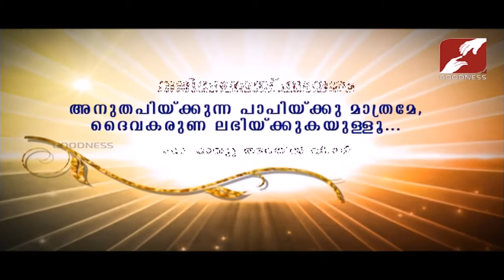DIVINE VOICE | FR MATHEW THADATHIL VC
ദൈവചൈതന്യത്തിൻെറ തീവ്രതയിലേയ്ക്ക് പ്രവേശിയ്ക്കാൻ ഒരു നോമ്പുകാലം